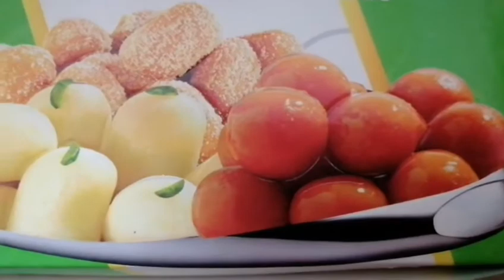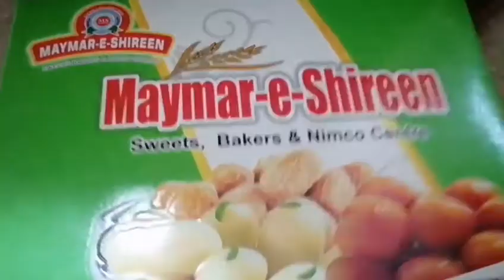celebrated 1k subscribers by chef fozia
cooking channel#cooking channel pakistan#cooking channel name ideas#cooking channel intro#cooking channel earnings, cooking channel name#cooking channel by#cooking channel tips#cooking channel setup#cooking channel ideas

youtube channel  chef fozis
Facebook page chef fozia

hits like

please comments me

DISCLAIER:______